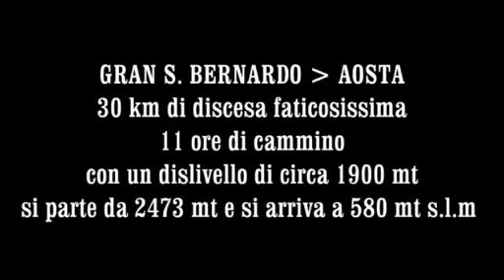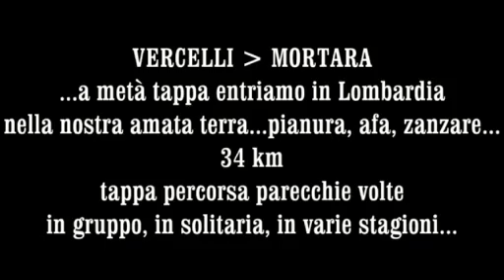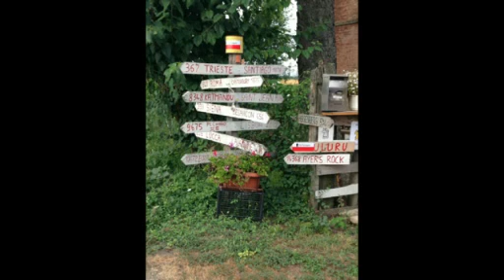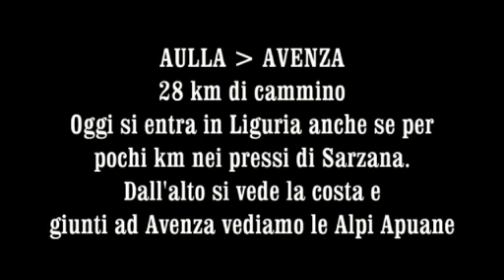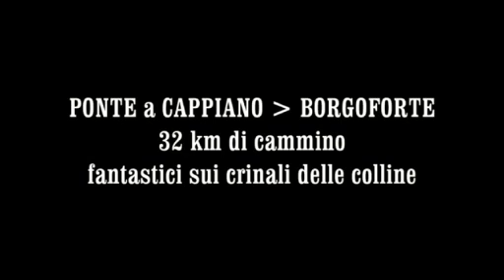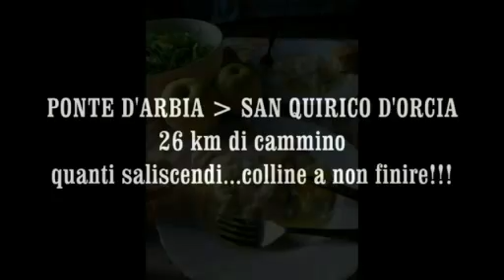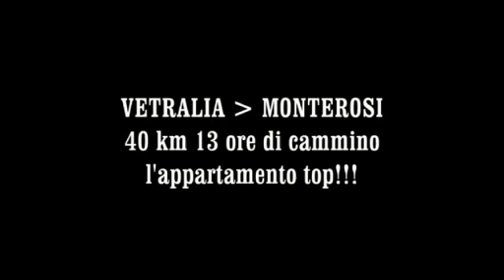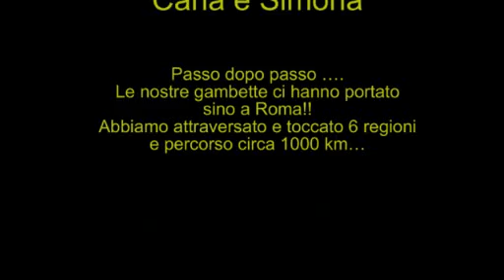LA NOSTRA VIA FRANCIGENA - CARLA E SIMONA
E … si cammina!
La nostra Francigena !
Ognuno di noi ha la sua strada da fare ….Prendi un respiro ma poi tu non smettere di camminare!
Carla e Simona …
Cominciamo  la nostra prima esperienza sulla via Francigena nel luglio 2017 e  …
Decidiamo di ripartire nel luglio 2018 per terminare poi nel luglio 2019 tutta la Francigena italiana!
Passo dopo passo …. Le nostre gambette ci hanno portato sino a Roma!!
Abbiamo attraversato e toccato 6 regioni e percorso circa 1000 km…
Un sogno che si è realizzato!